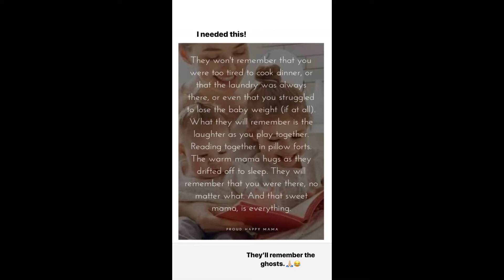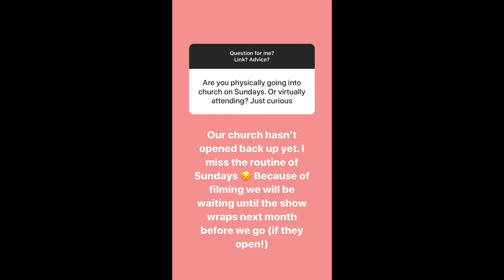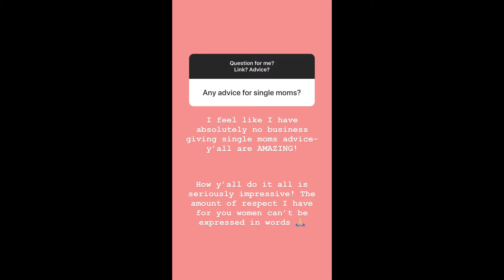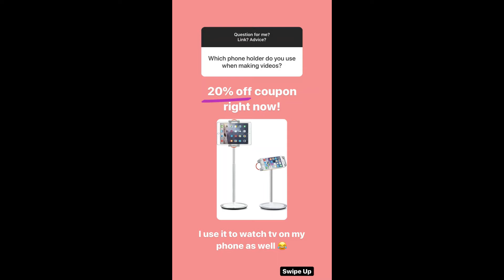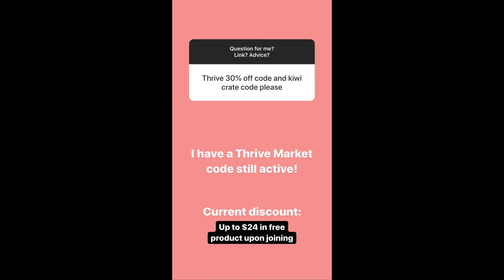The Rambling Redhead - 10.19.20